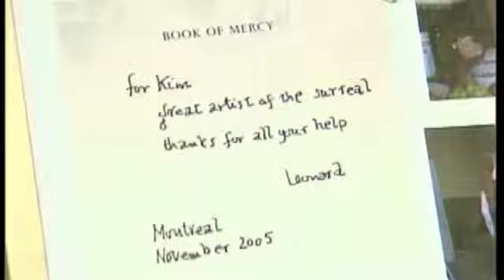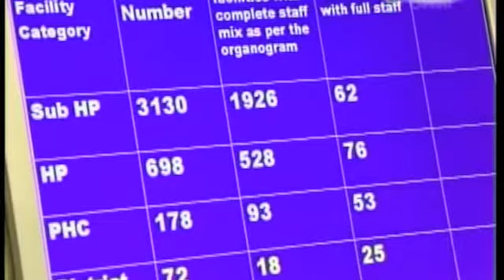PAHSNepalFundRaiserSolez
Dr. Kim Solez speaks about raising funds for new medical school in Nepal, Patan Academy of the Health Sciences, through Sept. 19th, 2009 musical event. From OMNI TV.